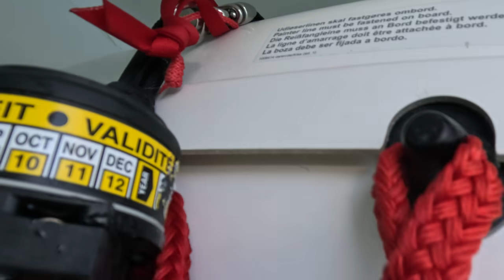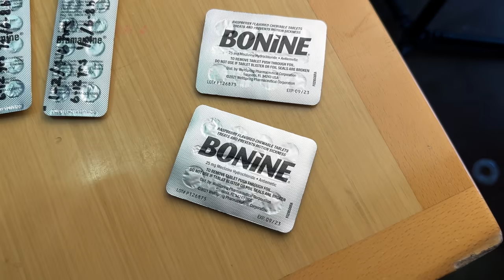How You Can Survive Seasickness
How to deal with seasickness... and how it almost ruined this video series before it started. This is Day 1 of the Pacific crossing. Everyone is helping with the last-minute prep before we say goodbye to Mexico to start our 3000-mile passage across the Pacific Ocean. The seas are rough and the thing I dread most happens... I'm seasick. But, the best part of being seasick is that I’m off to a great start on losing weight because I was too scared to eat anything!

_Links to Stuff in the Vid:_
▸ Seasickness Watch Mary used: Reliefband Classic Wristband | FDA
▸ [cheaper option] EmeTerm Fashion Anti-Nausea Wristband
▸ Bonine is better than Dramamine in my opinion